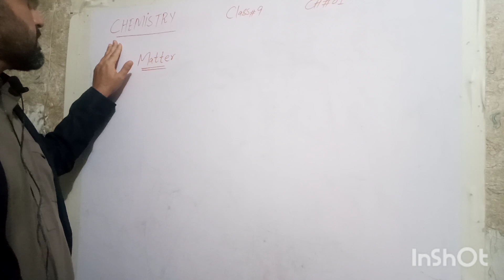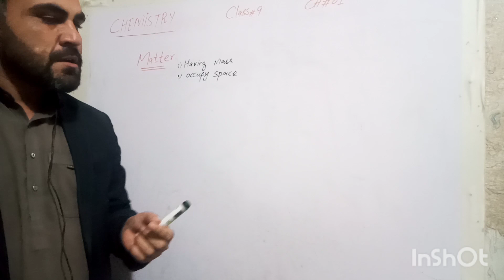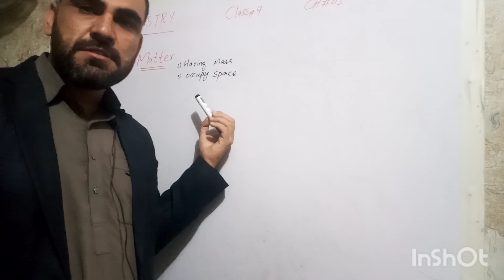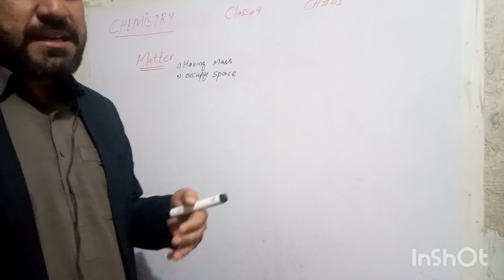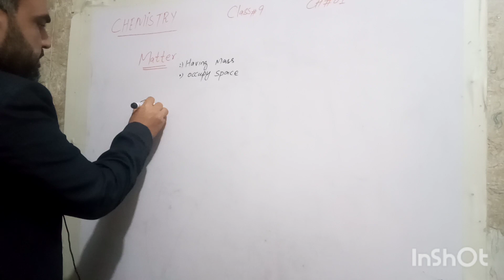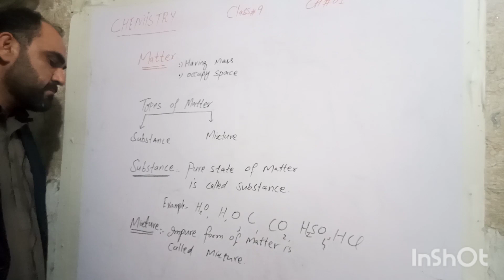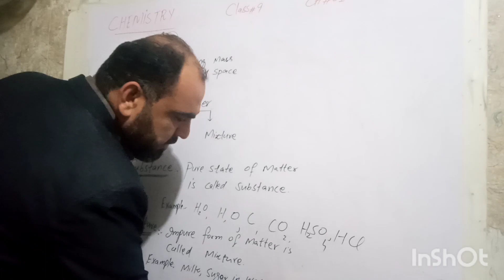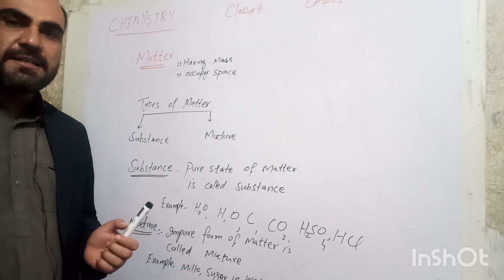Matter| Matter and its ypes| CBSE Class 9 Chapter 1 Chemistry |Shair Baz sir@e-EFFA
Chemistry 9th.Matter and Its types
Equilibrium constant Expression

Online Educational and learning Academy for Chemistry and Biology students of
9th,10th(Matric) ,11th,12th Classes (F.Sc 1st ,2nd Year).
Our channel is best for the students taking exams in following Boards
BISE Lahore , BISE Multan
BISE D.G.Khan , BISE Sargodha ,BISE Bahawalpur , BISE Faisal Abad , BISE Sahiwal ,BISE Rawalpindi , BISE Gujrat
BISE Quetta Balochistan, BISE Peshawar ,BISE Karachi  BISE Haidar Abad and Federal Board of education .

By Shair Baz Baloch